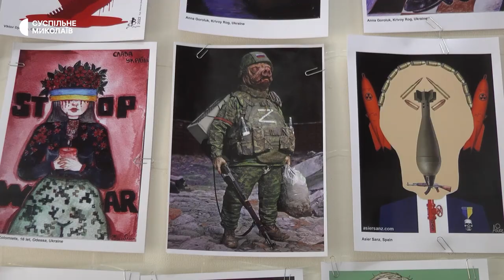У Миколаєві презентували виставку карикатур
Російський військовий корабель та напрямок, за яким його відправили українці, були у центрі уваги Міжнародної виставки політичних та антивоєнних карикатур, що відбулась у Миколаєві. В експозиції понад 300 робіт авторів з 25-ти країн.
Автор-Федір Бондар.